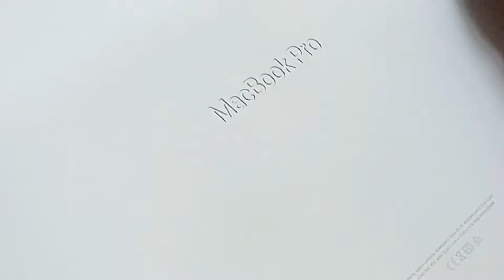[ASMR] Unboxing my first macbook pro 14 inch 💻✨ | open subtitles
Turn on the subtitles for your own entertainment :))

Hi hi! This is my very first youtube vid unboxing my very own macbook! I've been waiting for this day to come and it finally did! Uhm so I hope ya'll enjoy the video~

Product(s) Mentioned:
-MacBook Pro 14 inch [silver] (M1 Max core) [1tb storage, 32GB RAM]